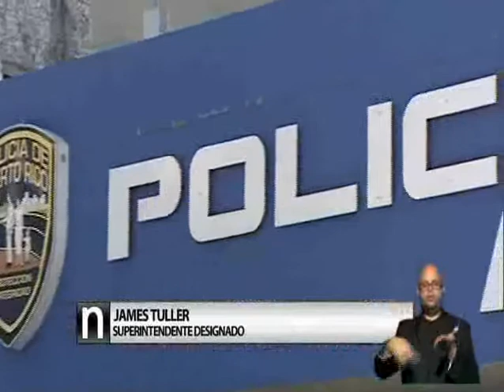Tuller se queda en la uniformada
El superintendente de la policía, James Tuller, dijo que no tiene intenciones de renunciar a su silla y desmintió información publicada que apunta a problemas con la secretaria de la gobernación, Ingrid Vila. De paso, asegura que ya ha implantado un plan contra el crimen que se sigue ajustando de acuerdo al comportamiento de las estadísticas.